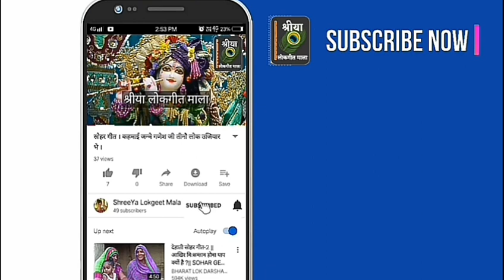Badhaai Geet - नैहर चलो राजा नैहर में लाल होएंगे । श्रीया लोकगीत माला । पारंपरिक गीत, बधाई गीत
गीत कैटेगरी: बधाई गीत
गीतकार: श्री मिश्रा, निर्मला काकी
प्रस्तुति: श्रीया लोकगीत माला/ShreeYa Lokgeet Mala

सादर धन्यवाद,
श्रीया लोकगीत माला, रीवा, मध्यप्रदेश.